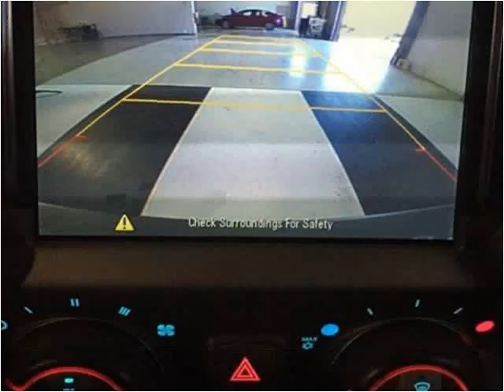2015 Chevrolet Camaro Used Cars London KY